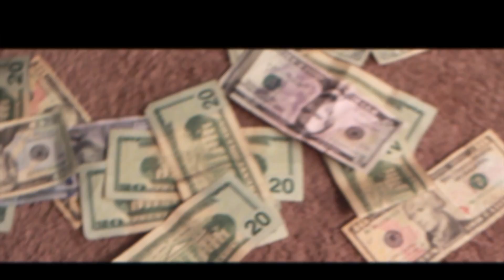Cell Block & P3- Everything Gon Be Ok **OFFICIAL HD MUSIC VIDEO**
Cell Block Feat P3- Everything Gon Be Ok
New Single

Shot in Morgantown West Virginia
Prod by Beats Planet